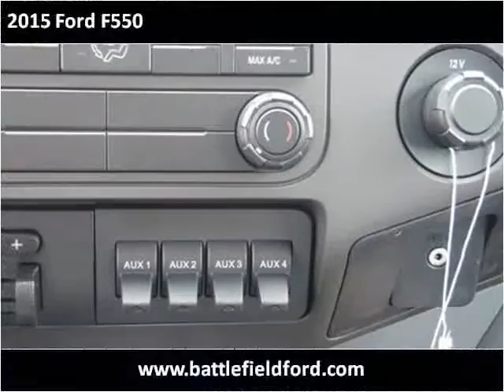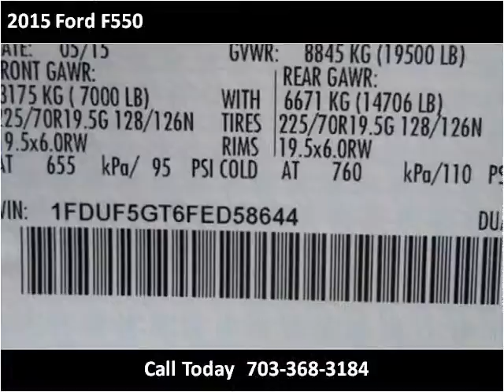2015 Ford F550 New Cars Manassas VA